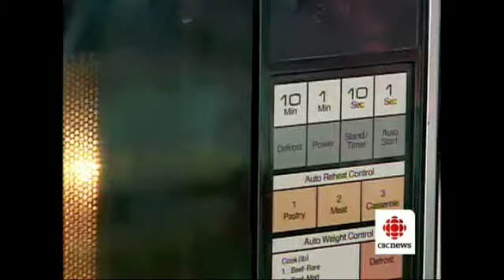CBC News Interview - Autism Search & Rescue on PEI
CBC Compass News interview, December 8th, 2009. Discussing the issues surrounding autistics wandering and the training session we gave PEI's Search & Rescue in January 2009. This training was a follow up to Dennis Debbaudt's Law Enforcement & First Responder Training we presented in September 2006 following Alex's Autistic Celebration Run fundraiser.